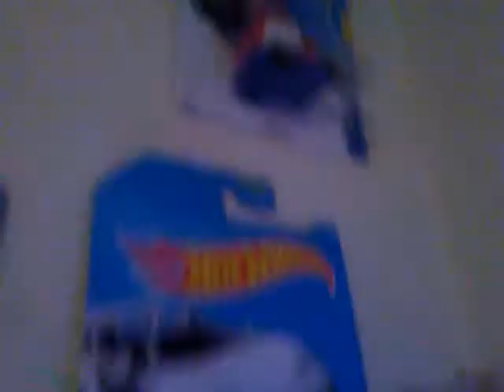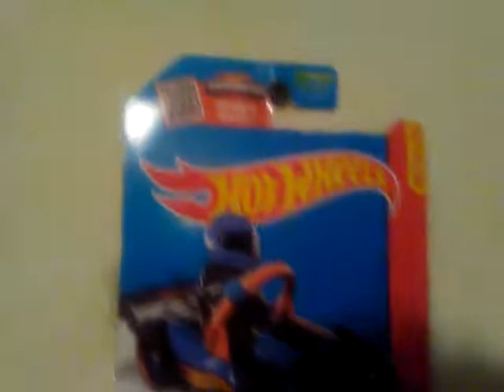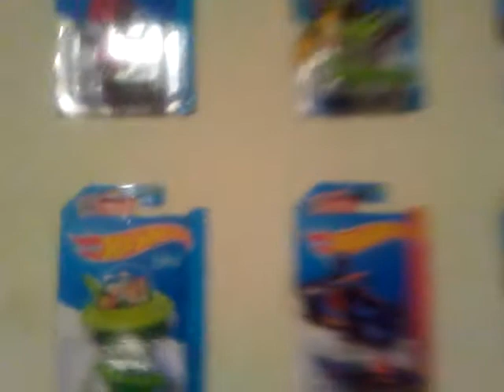Wall of sexy hot wheels-part2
Dank music for your ricer needs

The actual song came from my tuned for speed subaru impresa